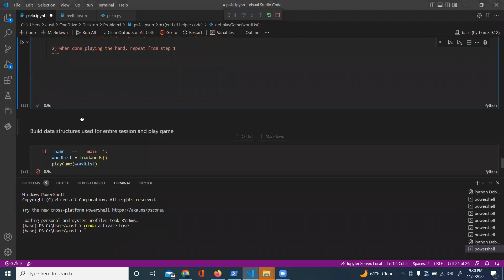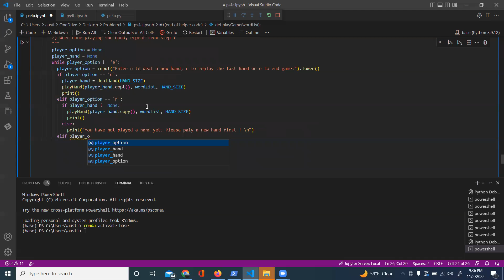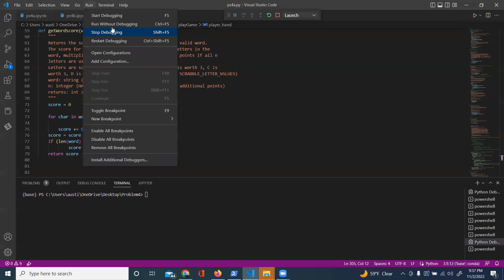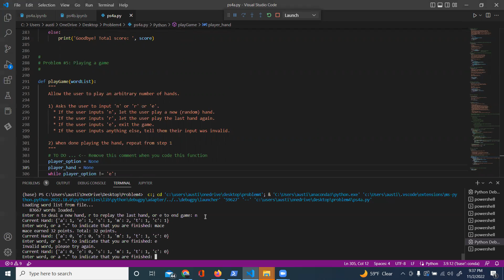Problem set 4: Problem 6 - Playing a Game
Now that you have completed your word game code, you decide that you would like to enable your computer (SkyNet) to play the game (your hidden agenda is to prove once and for all that computers are inferior to human intellect!) In this part, you will be able to compare how you as a user succeed in the game compared to the computer's performance.